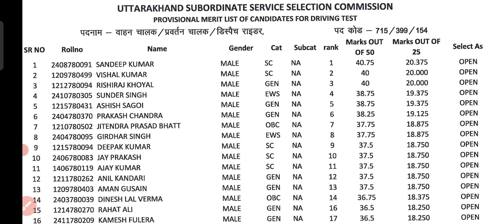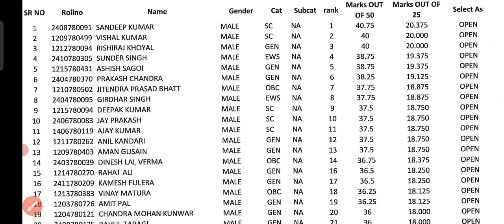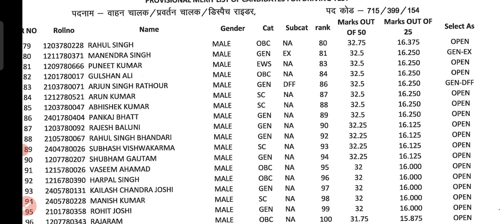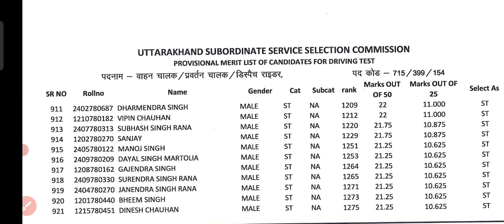उत्तराखंड वाहन चालक भर्ती Result 2023 || UKSSSC Vahan chalak Driver Result | Driver post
उत्तराखंड परिवहन निगम भर्ती
Telegram Link 👇 सबसे पहले और सटीक जानकारी के लिए जुड़िए 👇✅

उत्तराखण्ड अधीनस्थ सेवा चयन आयोग द्वारा विभिन्न विभागों के अन्तर्गत वाहन चालक के 161 पदों, परिवहन विभाग के अन्तर्गत प्रदर्तन चालक के 02 मदों तथा नागरिक सुरक्षा विभाग के अन्तर्गत डिस्पैच राइडर के 01 पद अर्थात कुल 164 रिक्त पदों पर परिणाम आने पर टेक्निकल पेच फंसा हुआ है। संभवत कुछ भी हो सकता है और जल्द बड़ा निर्णय लिया जाएगा।

uttarakhand roadways vacancy roadways conductor voconcy 2... uttarakhand parivahon vacancy up bus conductor vacancy 2022 utorakhand conductor bharti uttarakhand new vocancy 2022 up conductor bharti 2022 up roadways vacancy 2022 uttarakhand bus conductor voc...

uttarakhand roadways

uttarakhand conductor bharti 2...

ukasic new yattrucy 2022

Uttarakhand conductor ka form.

कंडक्टर भर्ती

conductor bhort 2022

rto se conductor in licence is

uttarakhand bus conductor vac...

utorakhand driver tharti

van vibhag bharti 2022 उत्तराखंड परि

bus conductor

bus conductor bharti 2022

dehradun job vacancy 2022

dtc bus conductor vacancy 2023

poricholok bharti 2022

uksssc driver result 2022

up roadways bhart

up roadways conductor vacanc... uttarakhand govt jobs 2022

uttarakhand porivaban nigam uttarakhand vacancy

uttarakhand vacancy 20122 bus conductor vacancy 2022 conductor

driver conductor vacancy driver job

driver ki jo kaise dhunde kandakta bharti 2022 pohodi naukari

punjab roadways bharti 2022

un modul conductor voroner